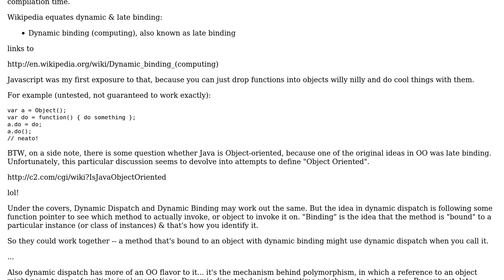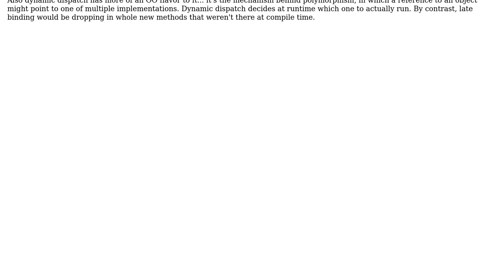Software Engineering: Differences between Dynamic Dispatch and Dynamic Binding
With thanks & praise to God, and with thanks to the many people who have made this project possible! | Content (except music & images) licensed under CC BY-SA | Music | Images & others | With thanks to user sea-rob user Aviv Cohn and the Stack Exchange Network Trademarks are property of their respective owners. You are responsible for your own actions.